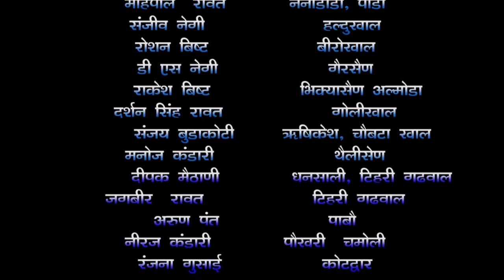दो दर्जन बकरियों बनी तेंदुए का शिकार बडी मेहनत से कास्‍तकार ने किया था व्‍यवसाय।VOM NEWS